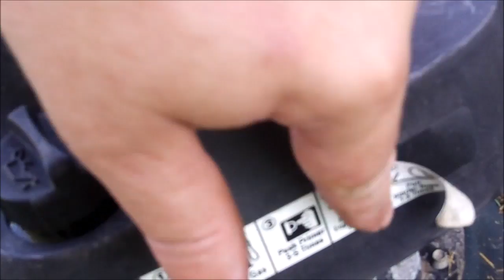The Bolans 5.5hp briggs crap lighting cutting my grass lawn so fun I fixed her guys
piece of gas cuts the grass so fun Bleachedpc Garage